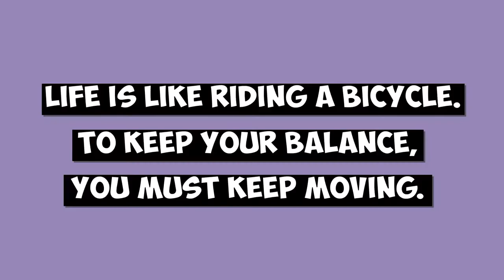Baluktot yung mga puno sa Crooked Forest, Humming Bird na talented !!!